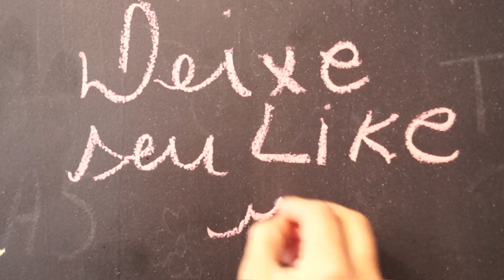PORTO FERREIRA/ TUDO QUE VOCÊ PRECISA SABER.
Nesse vídeo tiro todas as duvidas de quem quer ir pra porto ferreira, Vale a pena conferir. Beijos. Me siga tb no Instagran: @Pequenasc
LINK DO VÍDEO DO TOUR EM PORTO FERREIRA
LINK DO VÍDEO DE COMPRINHAS DE PORTO FERREIRA
LINK DO VÍDEO DE COMPRAS PARTE 2